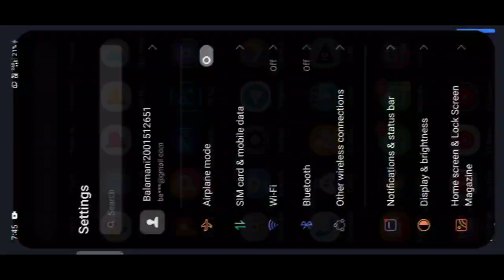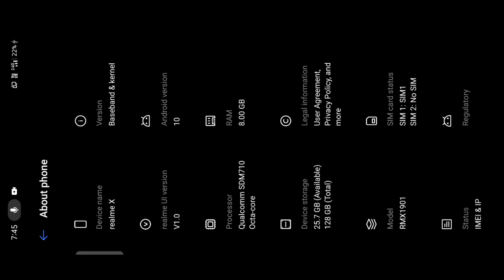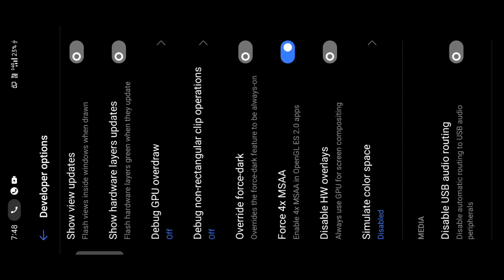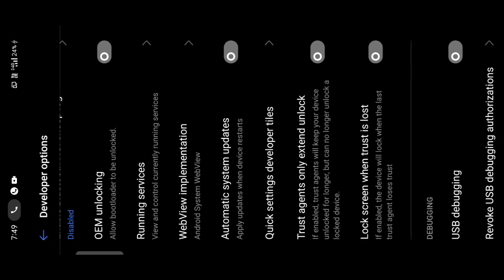Free Fire Auto Back Solution 2021 | Auto Back Problem Fix In Free Fire 2021 | Tamil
how to fix auto back problem in free fire
Free fire 1gb 2gb ram lag fix
free fire auto back
free fire autoback fix 1gb 2gb
free fire autoback fix in 1gb ram
how to solve autoback problem in free fire
free fire autoback fix 1gb 2gb ram